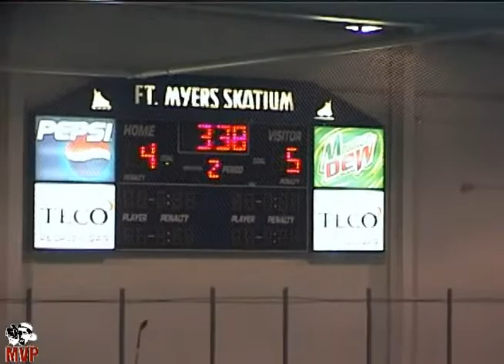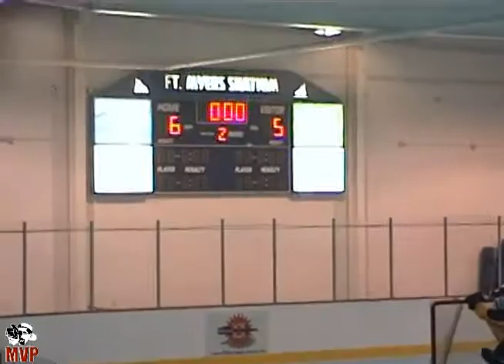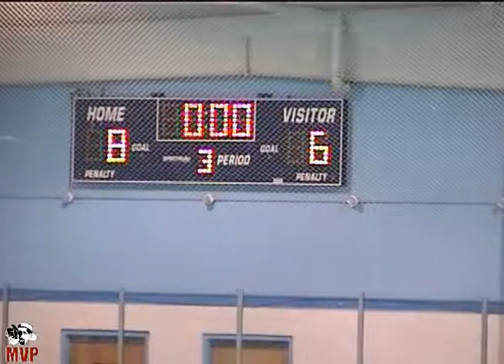Skatium Roller Hockey 2001: Yellow vs Black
Sept. 27, 2001; Fort Myers, Fla -- Two unknown teams skate against each other in a roller hockey league matchup at The Skatium in Southwest Florida.